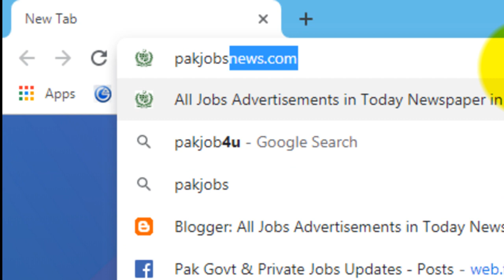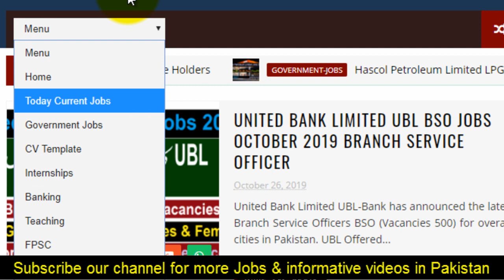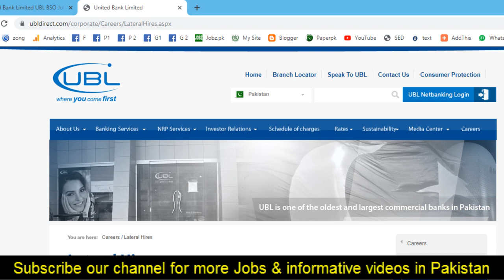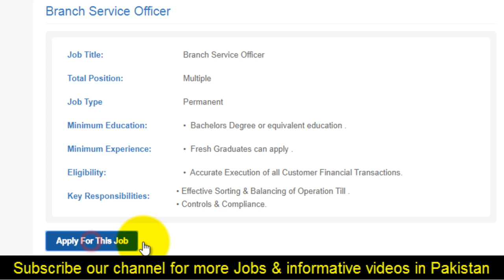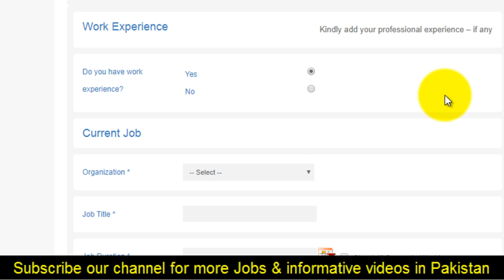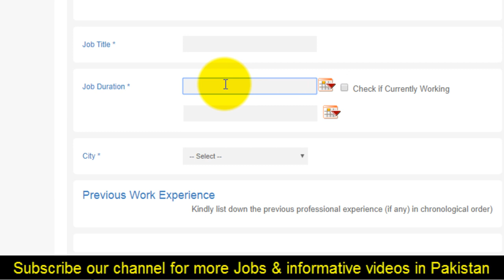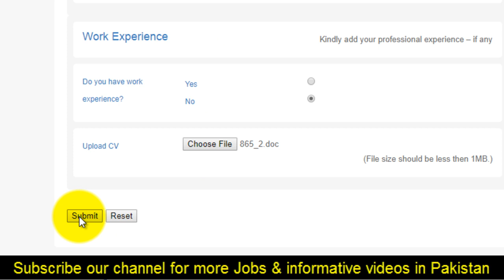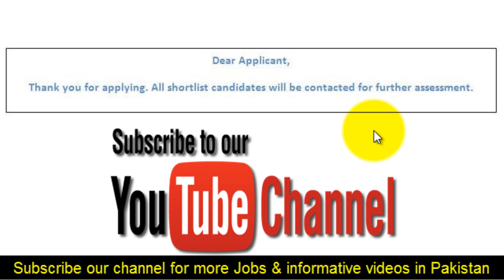Online Apply for UBL Banks Jobs 2021 New Careers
United Bank Limited UBL_Jobs 2021 for Branch Service Officer (UBL BSO )
UBL BSO Jobs Advertisement Latest 2020
Full guide line to online apply for UBL Banks jobs in Pakistan
Free Online Registration for UBL_Bank_Jobs